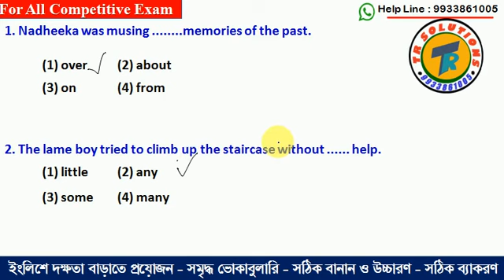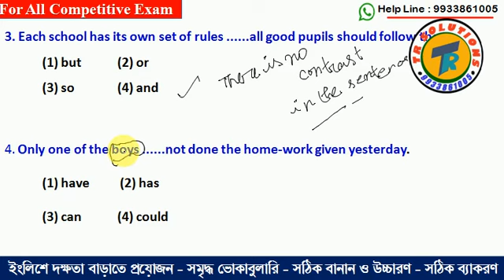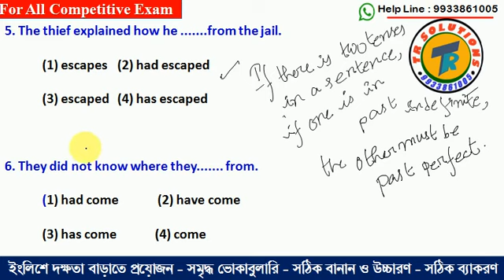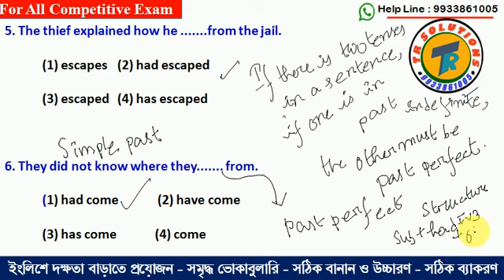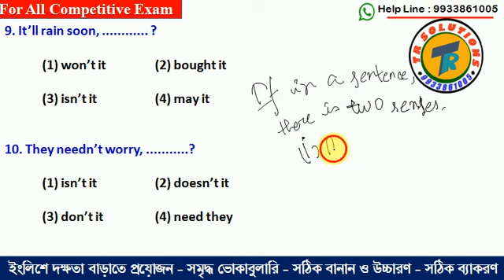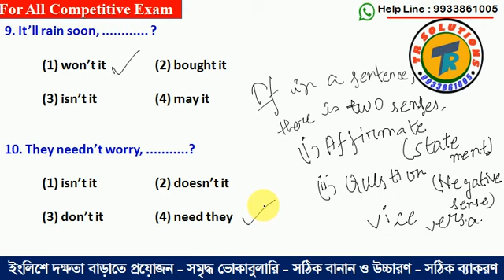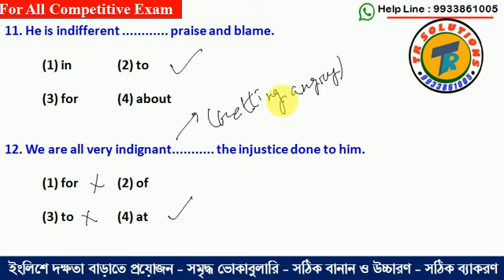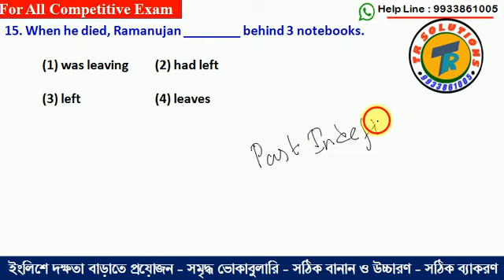Primary TET 2022 | WB-TET English Class - 01 | WBP Mains 2022 | primary tet suggestion by - Ayan Sir